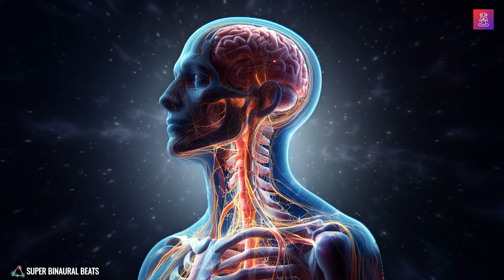Vagus Nerve Reset Sleep Meditation Music | 528 Hz Vagus Nerve Stimulation Trauma Informed Therapy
Indulge in deep relaxation with our Vagus Nerve Reset Sleep Meditation Music, meticulously crafted to guide you into restorative slumber. Harnessing the soothing power of 528Hz, this frequency offers Vagus Nerve Stimulation, aiding in trauma-informed therapy. Immerse yourself in this transformative auditory experience designed to reset your nervous system and promote healing from within. Whether used during bedtime or as part of your therapeutic routine, our music provides a gentle yet powerful pathway to tranquility. Embrace the potential for profound relaxation and emotional well-being with our Vagus Nerve Reset Sleep Meditation Music.

✔️No YouTube mid-roll ads are programmed for your meditation convenience. You Can Support and encourage us by being our family members

Audio/Video/Marketed By : Ganesh Acharya